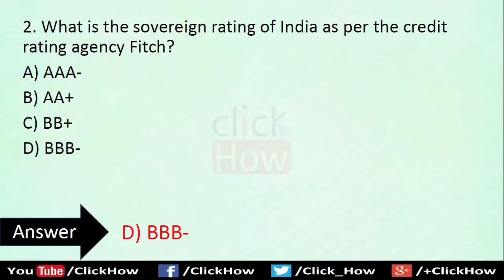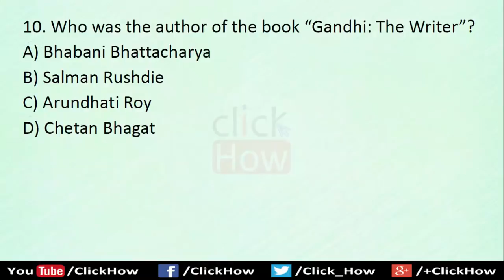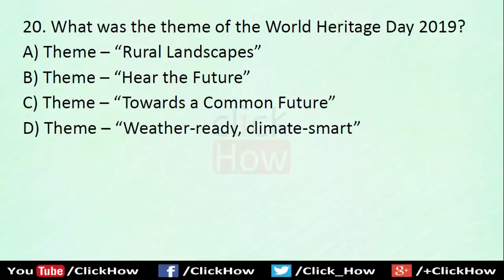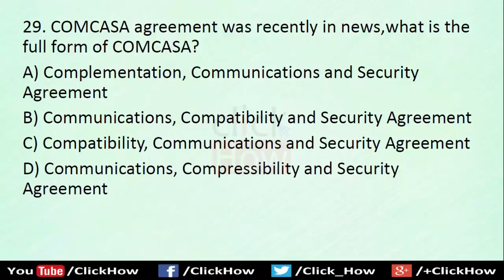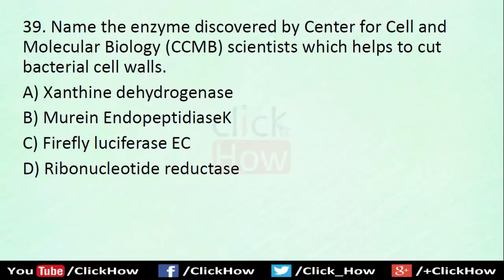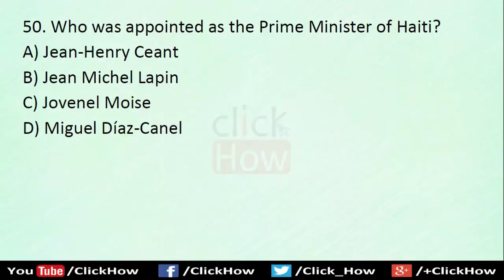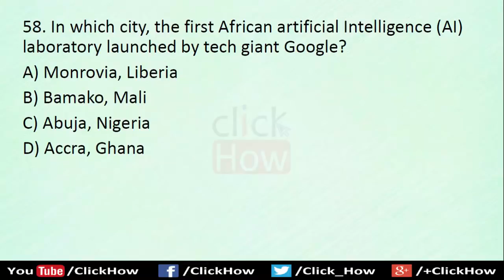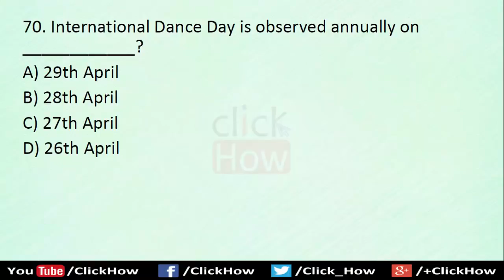Current affairs : April 2019 | Quick Revision of Current Affairs Quiz 2019 | Click How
70+ Most Important Current Affairs of April 2019 monthly Quiz Questions with Answers in English for Competitive exams and Government exams.

≺ Click How ≻